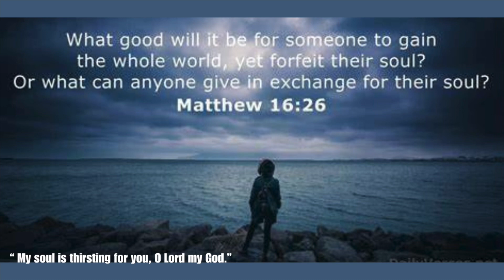Responsorial Psalm: Cycle A - 22nd Sunday in Ordinary Time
"My soul is thirsting for you, O Lord my God."

Singer: Mary Joyce Tumang